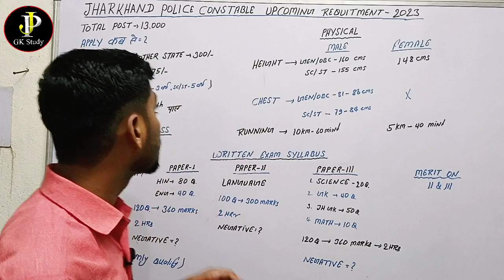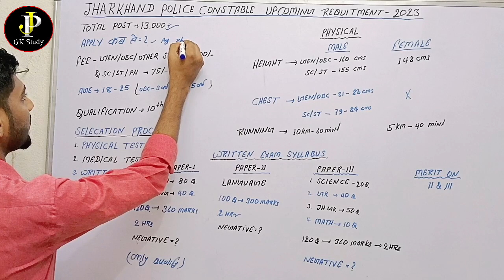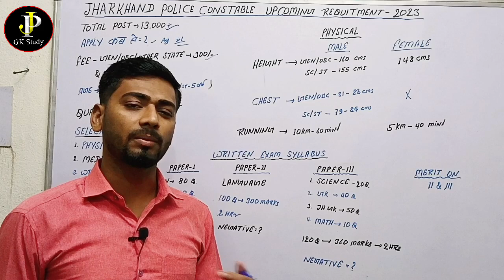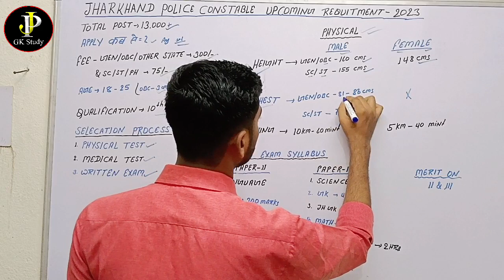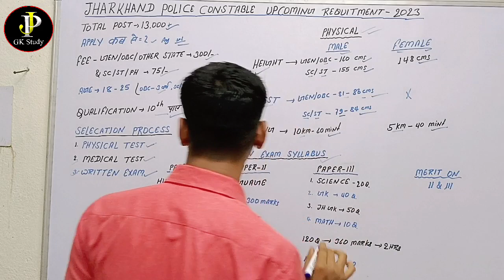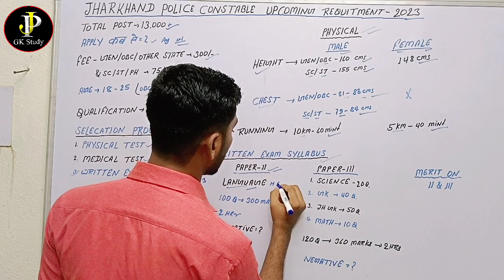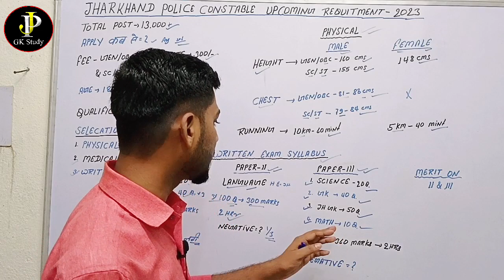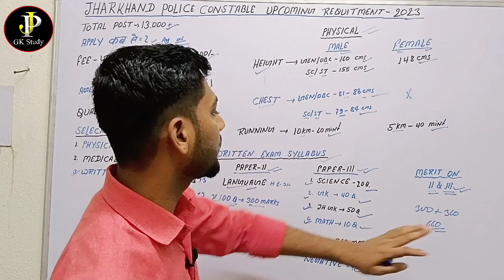Jharkhand Police Constable New Vaccancy 2023। JSSC Constable Syllabus And Exam Pattern Negative?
Jharkhand police constable exam me negative marking hai ya nahi
jharkhand police constable vacancy 2023,jharkhand police new vacancy
jharkhand police recruitment 2023
jharkhand police
jharkhand police constable syllabus 2023
jharkhand police 13000 vacancy 2023
jharkhand jila police vacancy 2023
jharkhand excise constable syllabus 2023
jharkhand constable syllabus
jssc police constable syllabus
jharkhand police
jharkhand police syllabus pattern

Jai Hind 🇮🇳